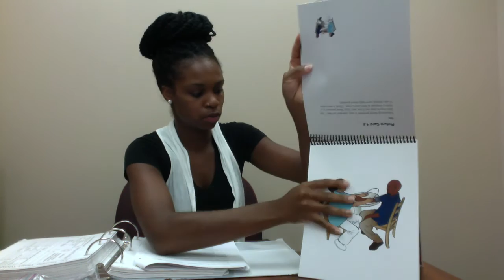Healthy Me Class 3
This video is from the Healthy Me: Personal Health Improvement Program adapted from the With Every Heartbeat is Life curriculum by the Consortium for Infant and Child Health at Eastern Virginia Medical School